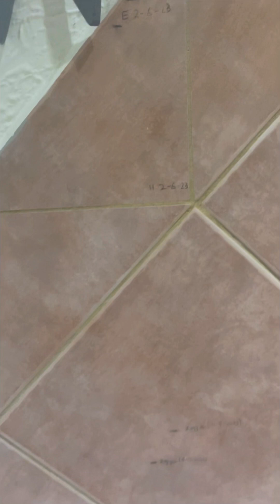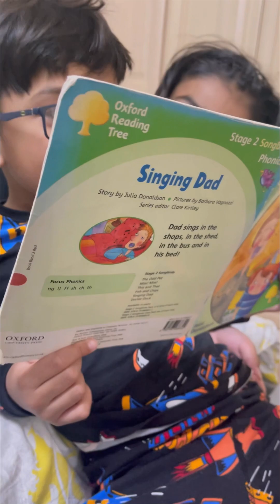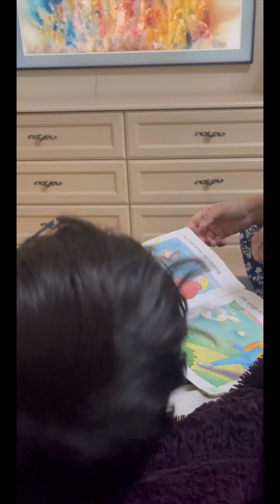First Vlog ever. Daily routine. Zayyan bana Spider-Man. Humza ka mood tha kharab.Vlog # 1